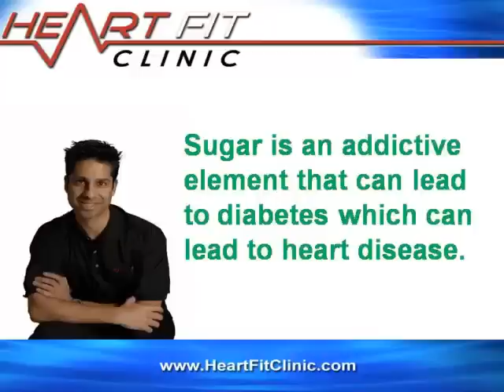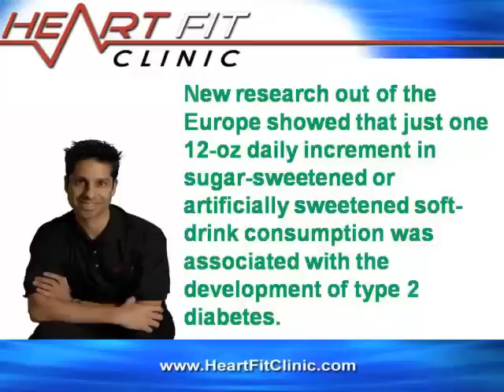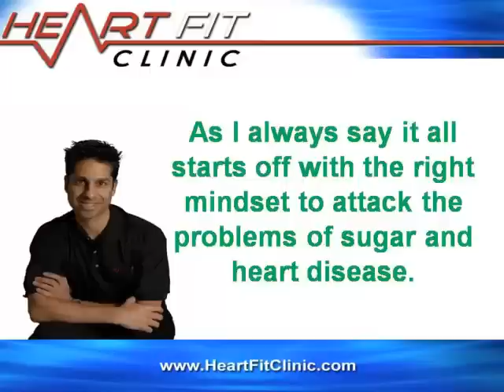How is Sugar and Heart Disease linked?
Sugar and Heart Disease

Can Sugar Cause Heart Disease?

Soda has been in the media quite a bit in the last few months. Even to go as far to ban the sales of larger soft drinks in convenience stores in New York.

The fact is there are going to be people who neglect their health and more so if their economic status is lower. It is more expensive to invest in your health than to not and there are reasons that there is a link to sugar and heart disease. Fast food chains and simple carbohydrates are cheaper to consume versus healthy fruits and vegetables. And when it comes to drinking soda soft drinks, it is cheaper to consume sugar soda drinks that it is for a bottle of water.

What is the link Between Sugar and Heart Disease?

Sugar is an addictive element that can lead to diabetes which can lead to heart disease.
New research out of the Europe showed that just one 12-oz daily increment in sugar-sweetened or artificially sweetened soft-drink consumption was associated with the development of type 2 diabetes.

The soda and heart disease link should be more like sugar and heart disease link. Sugar is responsible for the beginning of the inflammatory response which causes our cholesterol in our body to be used up in a negative way.

So even going deeper into this sugar and heart disease link, it should really be poor carbohydrates and heart disease. Carbohydrates when processed in our body turn to sugar and once again simple carbohydrates are cheaper and easier to come by versus healthy nutrition. So it does become an awareness understanding to the average person that sugar is not good. Soda is nothing but sugar which causes a surge of hormones that can eventually lead to heart disease.

As I always say it all starts off with the right mindset to attack the problems of sugar and heart disease. Many people know that things are not good for us but we do them anyway. We also have to look at the addictive properties of sugar. Just like smoking is addictive, so is sugar. And just like so many people eventually giving up smoking, so can the addictive properties of sugar can be given up too.

If you want to change, things will change and we know that there is an important link to sugar and heart disease. We have known this for years and I believe that the direction taken focusing on just cholesterol is wrong. You can always read our post on sugar and cholesterol and understand the real cause of heart disease.

I hope you enjoyed this and go to our website for our FREE webinar on "The 7 Most Common Heart Health Mistakes you Can Make.

To your heart health success,
Diamond Fernandes

About the Author:

Diamond Fernandes is the leading heart health expert with the Heart Fit Clinic. For more information about how you can get help with your heart health and Sugar and Cholesterol please visit their website to live happier, healthier and longer.